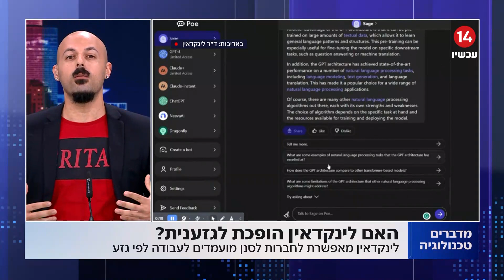האם לינקדאין הופכת לגזענית? | אבי צדקה